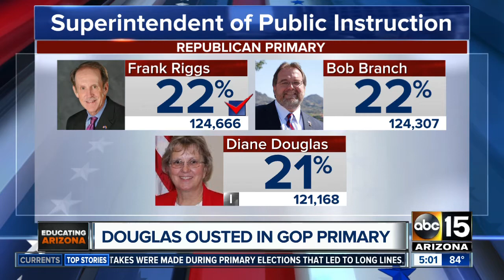Diane Douglas ousted in GOP primary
It is now official, Frank Riggs won with a 300 vote lead.